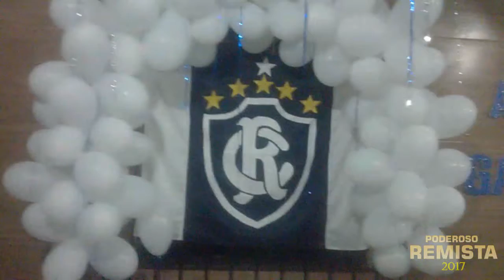Poderoso Remista #54 - Aniversário de Remista é muito louco!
Aniversário de Remista é muito louco, ornamentado de Remo então! O Poderoso apareceu no aniversário do Arthur Gabriel, um dos pequenos remistas e fez a maior zoeira, entrevistou o avô bicolor/São Paulino do garoto e gritou pra c#. Espia a cara das mucuras quando viram o Poderoso! kkkkkk